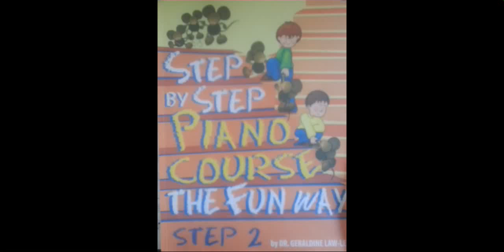The Old Woman in the Shoe